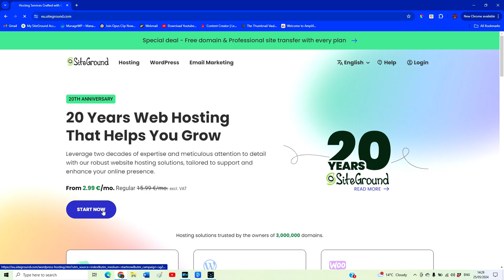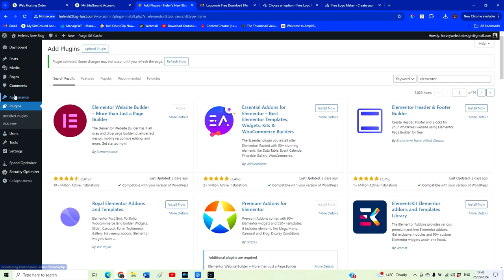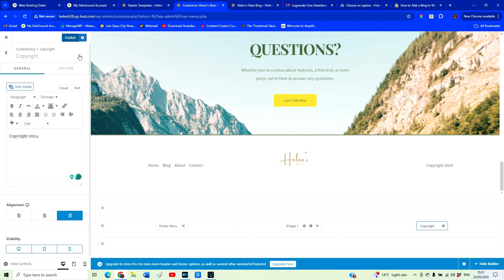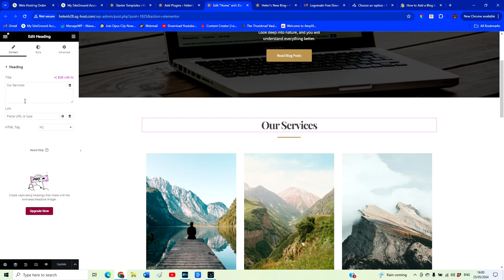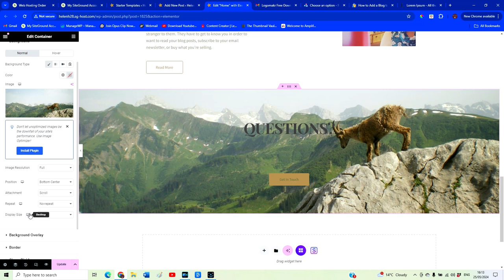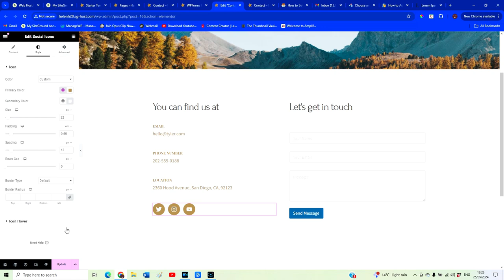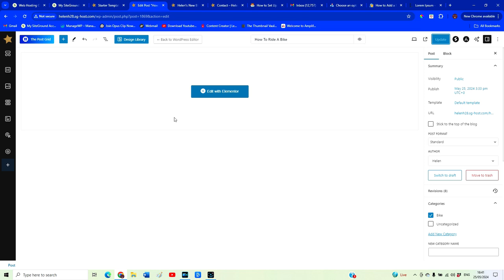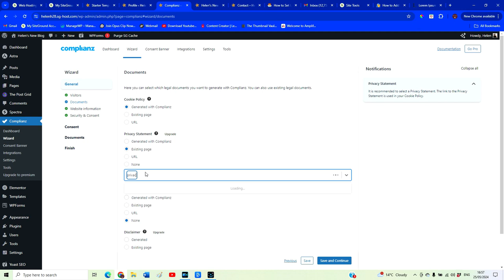WordPress Made Easy: A Complete Guide to Building Your Own Blog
Do you wish you knew how to build a WordPress Blog? Then watch this video now!

QUESTION:
What video would you like me to make next?

In this video I am going to walk you through the entire process of creating a WordPress blog, from start to finish.

We will start by signing up for hosting and choosing a domain, then we will set up our WordPress with the themes and plugins we need to make this process quick and easy.

We will then modify our template so it fits with your design and we will ensure that it is optimized for mobile, loads fast and has some basic SEO.

Timestamps:

00:00 Intro
01:22 Getting Your Domain & Hosting
04:06 Building The Basics of Your Blog
05:06 Creating a Logo
09:46 Installing Your WordPress Theme
11:19 Choosing Your Starter Template
12:30 Customizing Your Website
22:40 Adding A Blog Post Section
33:20 Creating a Contact Form
36:56 Optimizing Your Website for Tablet & Mobile
39:03 How To Publish Your Blog Posts
44:03 Optimizing Your Website
49:24 Setting a Cookie Notice
54:00 Creating a Privacy Policy